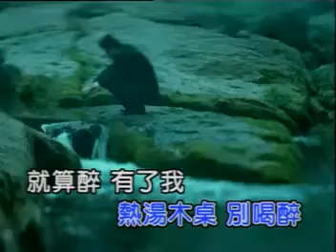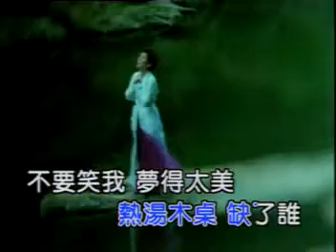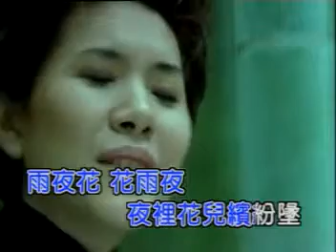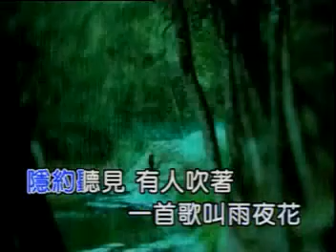張清芳 - 花雨夜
收錄於1997「花雨夜」